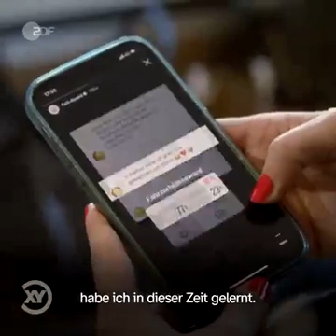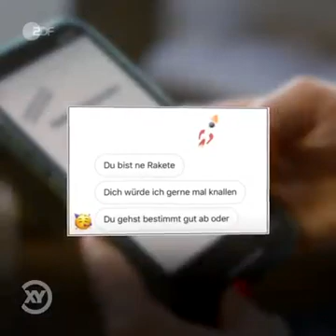Ruth Moschner über Belästigung im Netz